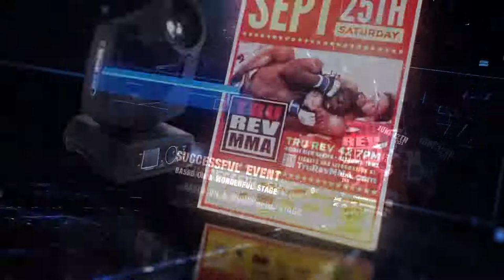The 1st Anniversary For SHEHDS And TRU REV MMA